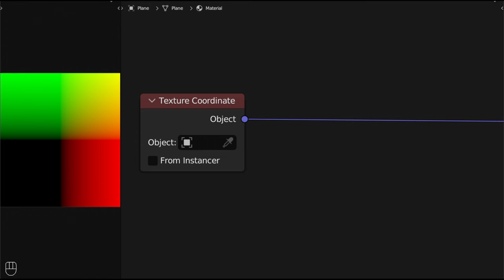Arrow 4-ways (2 nodes)